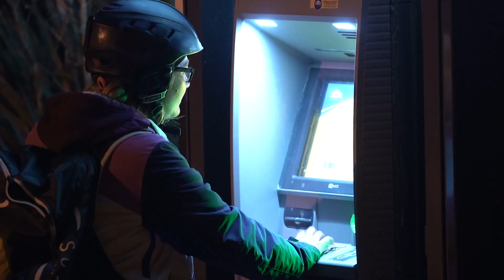FLY ROAD 2020 Episode 3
Here is the 3rd episode of Fly Road 2020, flying in Sagres, Portugal, from sunrise to sunset